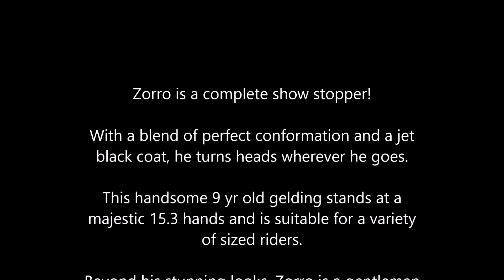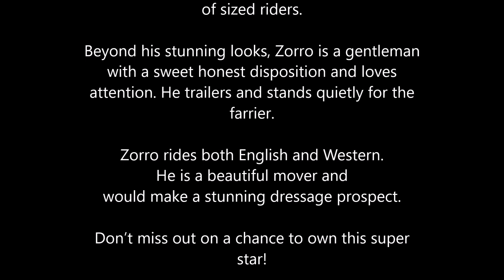Zorro for Sale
Stunning 9 year old 15.3hh draft cross for sale. Zorro rides English and Western and has the beautiful movement of a dressage prospect. He trailers, stands for the farrier and mounting, and is a pleasure to be around. He is always the first one to the gate and absolutely loves attention. His jet black coat and perfect conformation make him a total show stopper! Don't miss you chance to own this dream horse.